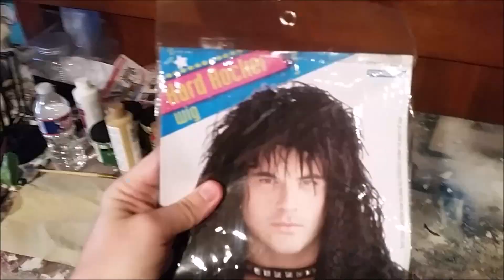HULK COSTUME: Speed build video.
Speed build video of my Hulk costume.
A 6 month process shown in less then 2 minutes!
A costume built out of High Density foam, Liquid latex, Cotton cloth and Acrylic paint.
Please check out my HULK playlist on how I built this cool costume for a more detailed description.